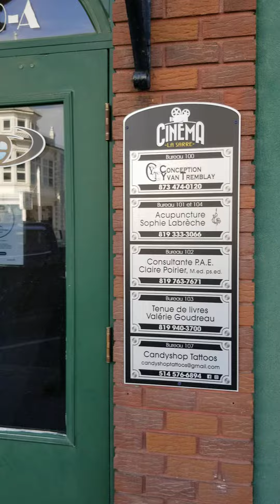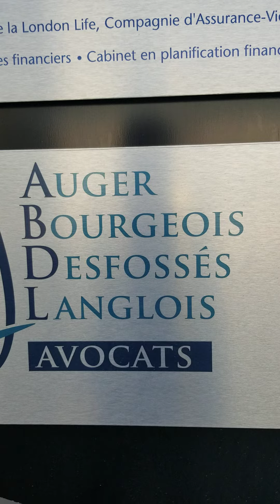Rallye pour la vie - La Sarre 2021 - no. 6